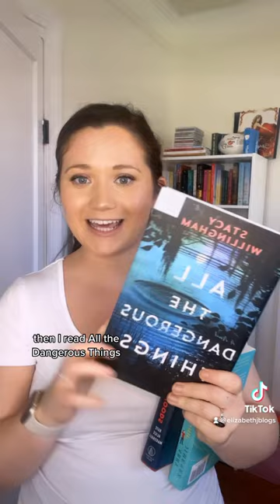February Reading Wrap Up